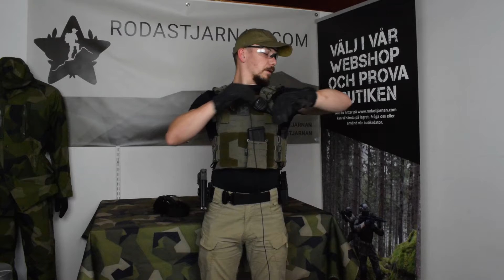Emils CQB Loadouts: Svart och PMC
Emil visar sina CQB loadouts och förklarar kort om tanken bakom dom.

Röda Stjärnan på sociala medier